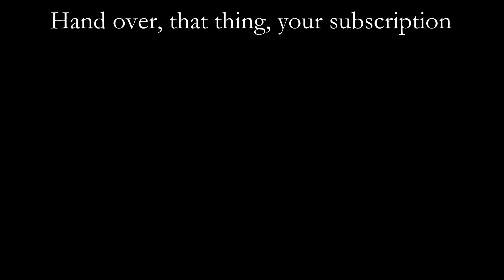Dark Souls 3: Rise of Darth Doug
The final part of the Dark Souls 3 playthrough with my sweet baby boy Honest Rat. In this installment the boys complete the two DLCs of Dark Souls 3 and have an epic duel of the fates! I hope ya'll enjoyed this series, I'll probably focus on making smaller videos for awhile after this. Also sorry for the delay with this video, my video editing program kinda pooped itself and I had to reconstruct this video after almost completing it.

Me/Pink Text